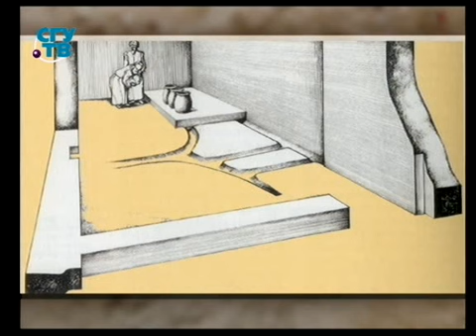Истоки цивилизации. Передача 8. Храмы страны Маргуш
У истоков цивилизаций. Станислав Покровский. Образование для всех. Первый образовательный канал. Остальные передачи смотрите на